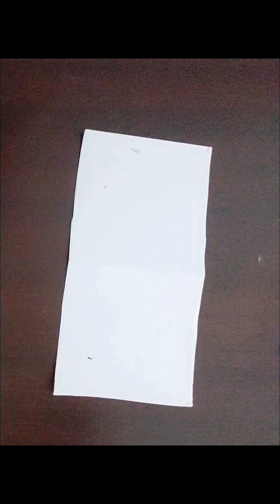Simple poster color painting